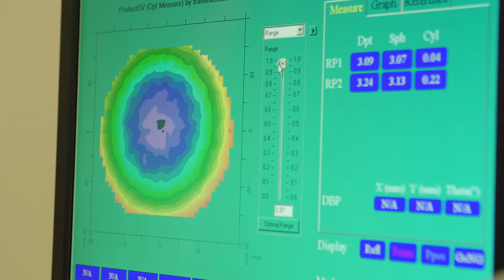Luxexcel Group item Doe Maar Duurzaam RTLZ S07E02 10 september 2017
Luxexcel Group is een technologie bedrijf die een eigen 3D printer ontwikkeld heeft om brillenglazen te printen. De 3D printtechnologie wordt in eerste instantie gebruikt voor die toepassingen die met de traditionele lensproductie methodes van slijpen en polijsten niet of nauwelijks mogelijk zijn, maar des te beter met 3D printen. Op die manier biedt Luxexcel de markt extra mogelijkheden. Hoe brillenglazen dankzij deze technologie geproduceerd kunnen worden en welke voordelen dat oplevert ten opzichte van traditioneel vervaardigen van brillenglazen, zie je in Doe Maar Duurzaam.